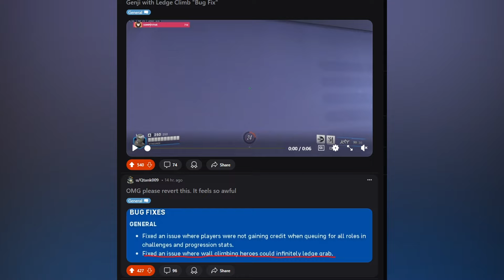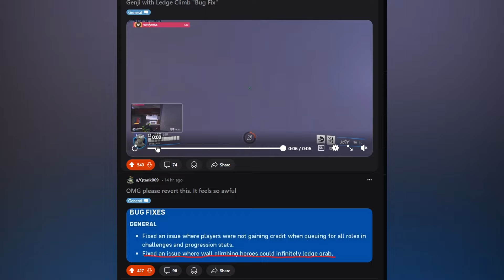THEY NERFED GENJI AGAIN. . . | OVERWATCH 2 DISCUSSION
/ abbyazk   +